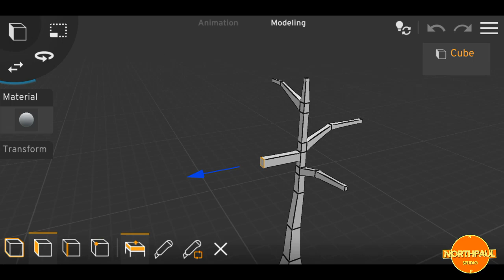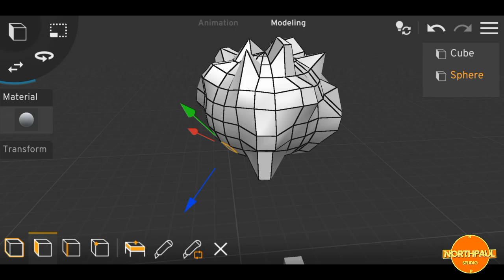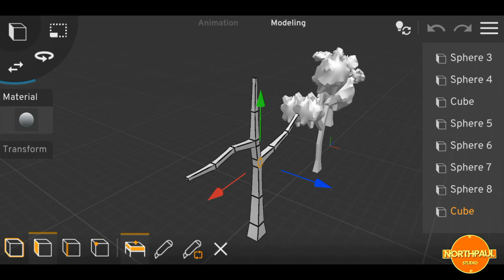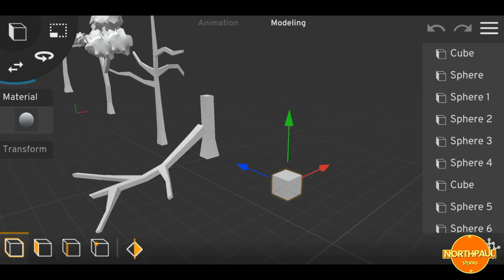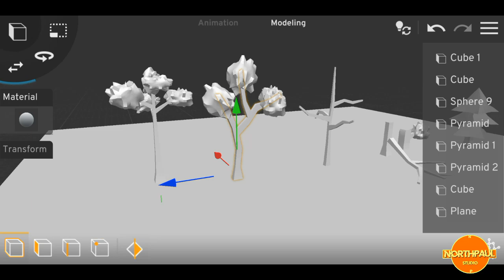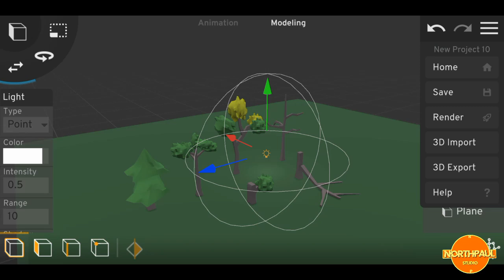HOW TO MODEL LOWPOLY 3D TREES USING PRISMA 3D ( 3D ASSETS )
All Models done using android app ( prisma 3d)